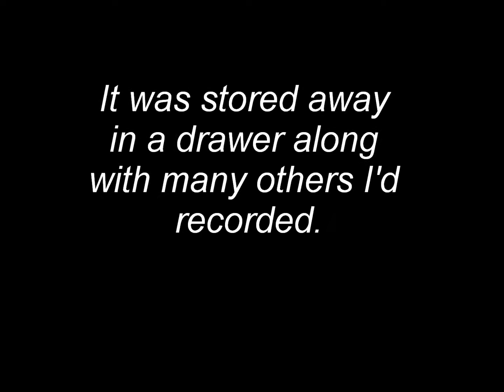If I Could Get To Know You Well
This is a song I wrote and recorded on an old four track cassette deck more than 30 years ago.  No digital sampling in those days!